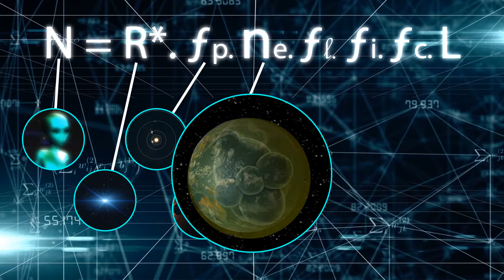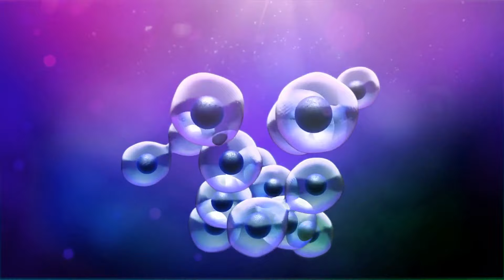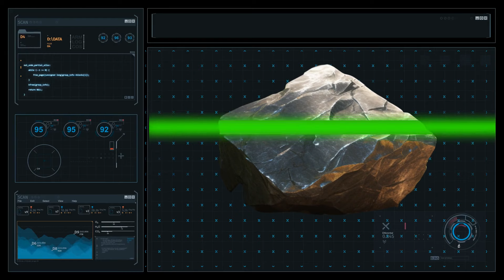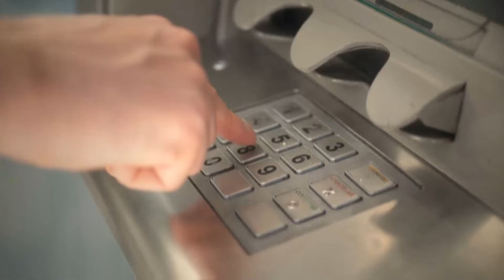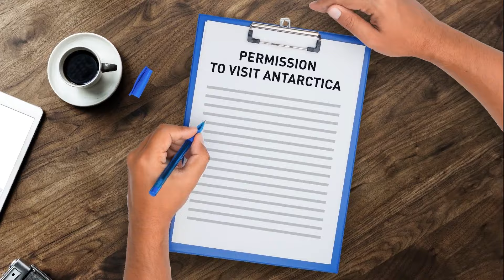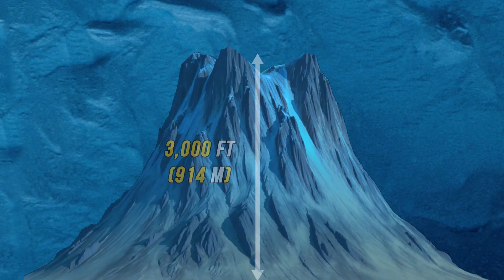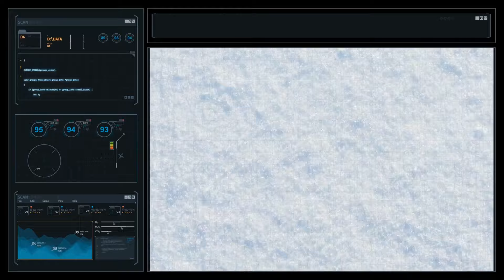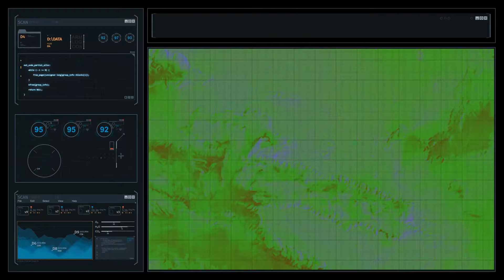Mammoth Mystery Rocks Antarctica! This Discovery Will Change History (Maybe)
Brace yourselves, history buffs! Buckle up, science nerds! Deep beneath the Antarctic ice, a discovery has been made that could rewrite everything we know about prehistoric giants. A perfectly preserved woolly mammoth has been unearthed, frozen solid for millennia. Will this incredible find change the course of history? Join us as we crack the ice on this Mammoth Mystery!